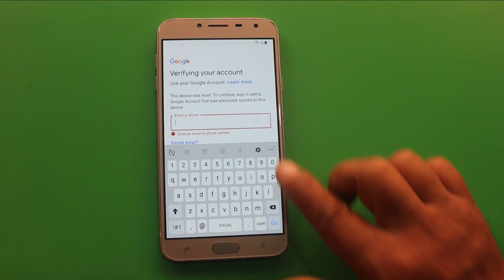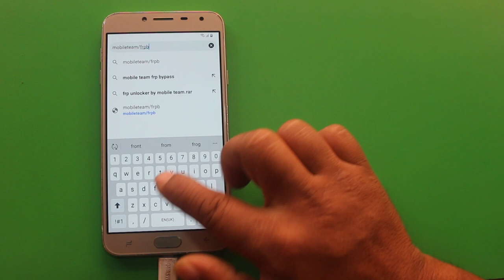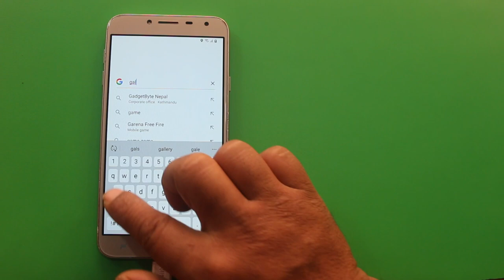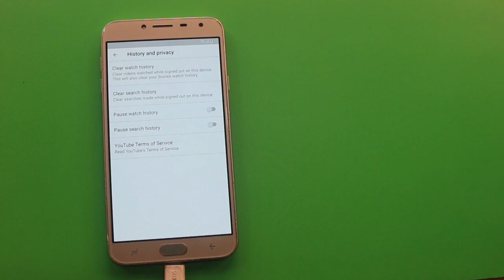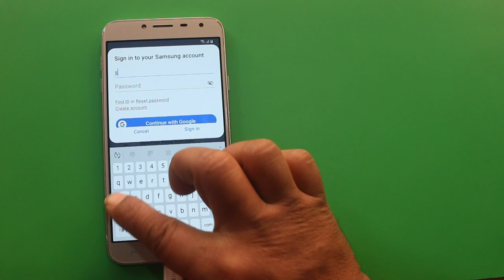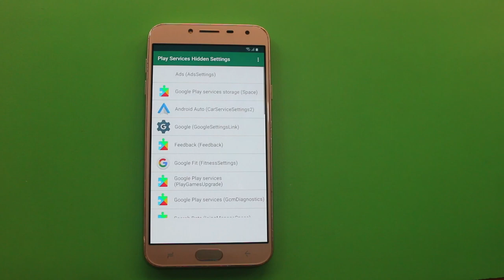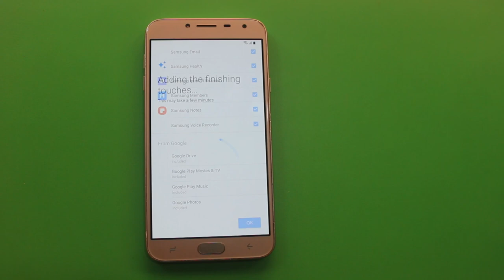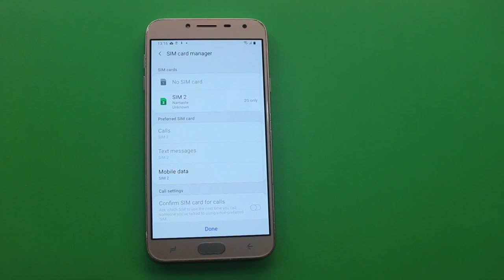Samsung J4 Frp Unlock/Bypass Google Account Lock 2021 Android 11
In this video tutorial here i am going to Bypass FRP lock/Reset google account lock on Samsung J4 Sm-J400F without pin lock sim card & without bluetooth earphone 2021 January security patch android 10.

Mobile Team.